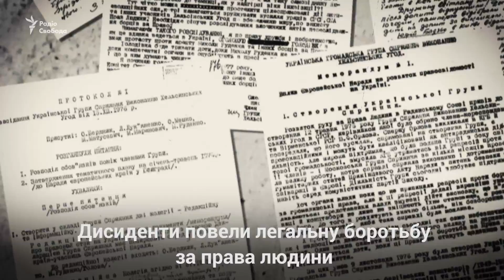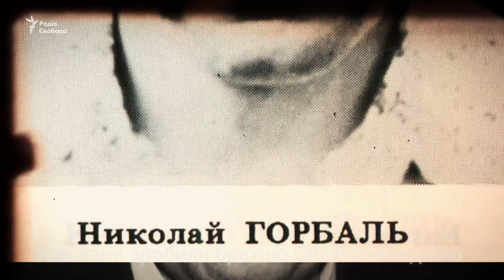Ті, хто «підірвав» СРСР зсередини. Історія зародження українського правозахисного руху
Коротка відеоісторія боротьби українських правозахисників із тоталітарним радянським режимом. Їх було мало, але вони розбили інформаційну блокаду навколо України. Вони збирали й поширювали інформацію про порушення прав людини, а радянська влада визначила їх як «особливо небезпечних злочинців». Не встигала людина заявити, що вона правозахисник, як опинялася за гратами. Загальний термін неволі, прописаний у вироках радянських судів, для 41-го члена Української Гельсінської групи склав – 550 років.

Радіо Свобода підготувало спецпроект про Українську Гельсінську групу.